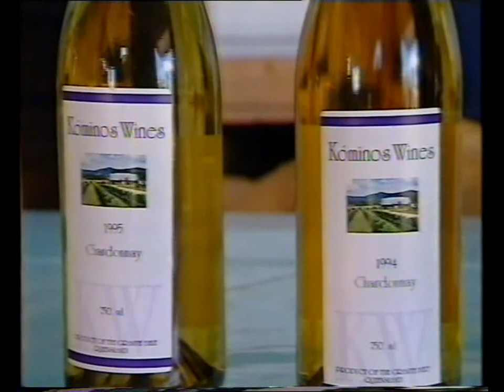Great South East - Stanthorpe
Join me out and about in the Great South East as I head to Stanthorpe